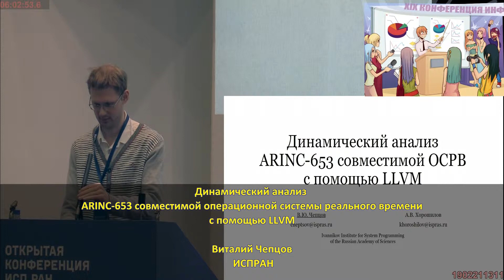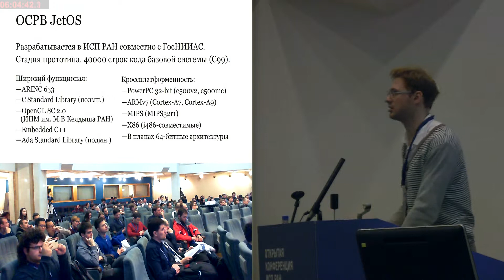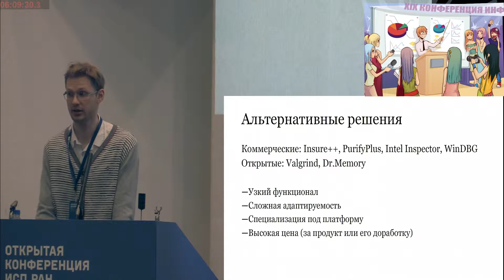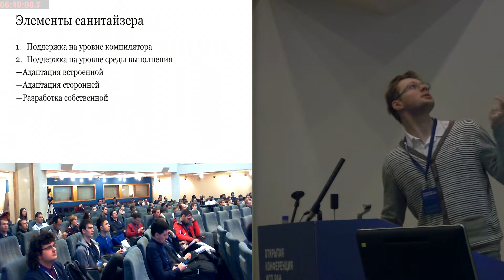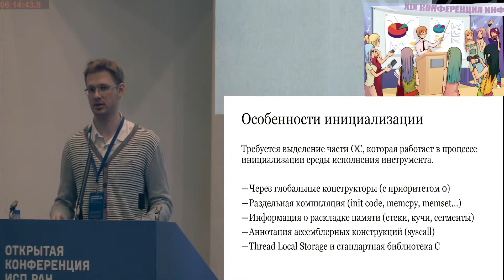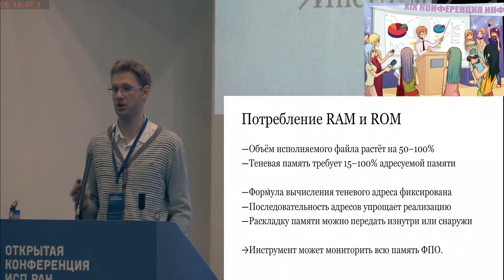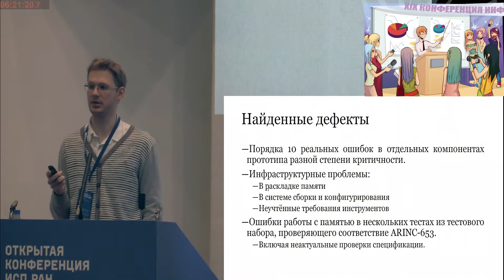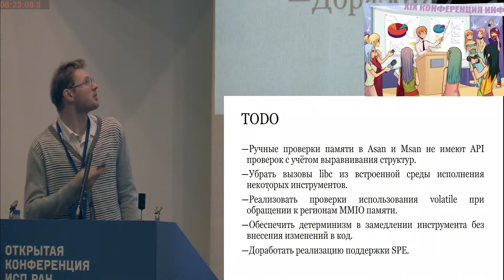Динамический анализ ARINC-653 совместимой операционной системы реального времени с помощью LLVM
Динамический анализ ARINC-653 совместимой операционной системы реального времени с помощью LLVM (Виталий Чепцов, ISPRASOPEN-2018)
* Виталий Чепцов

Existing standards for airborne-embedded software systems impose a number of requirements applicable to the software development cycle of hard real-time operating systems found in modern aircraft. The measures taken are meant to reduce the risks of undesired consequences, but have strongly varying costs.

Dynamic instrumentation and static analysis are common practices used to automatically find software defects, from strictly non-conforming code constructions to memory corruptions or invalid control flow. LLVM analyser and sanitizer infrastructure, while regularly applied to general-purpose software, o
 est uninvolved optimisations and enhancements to the runtimes to maximise the effects of the tools.